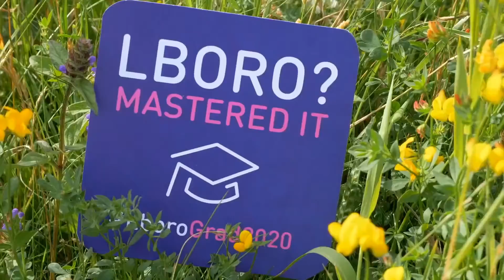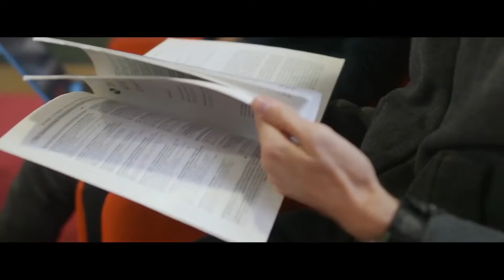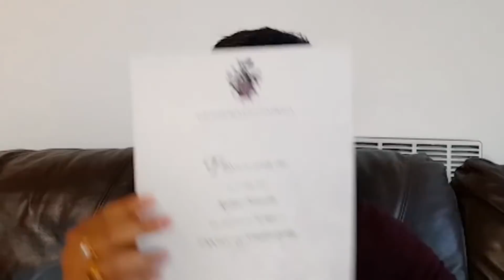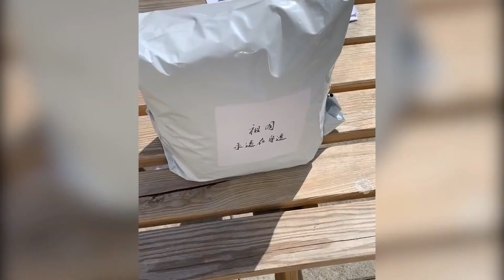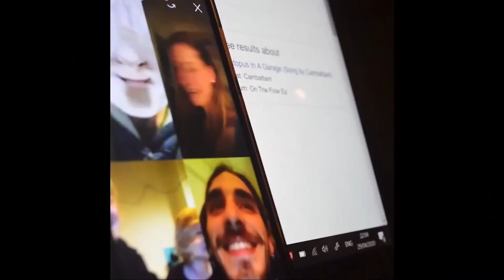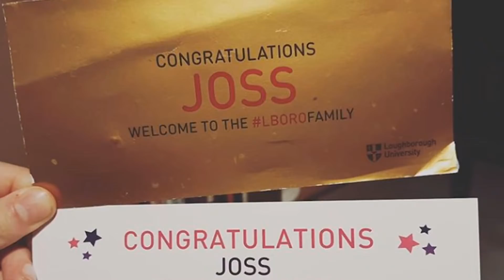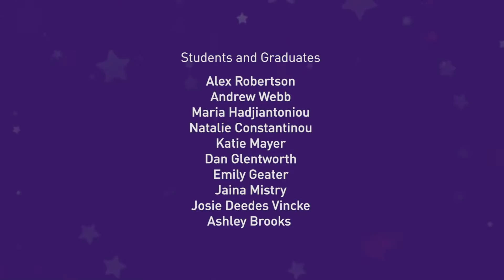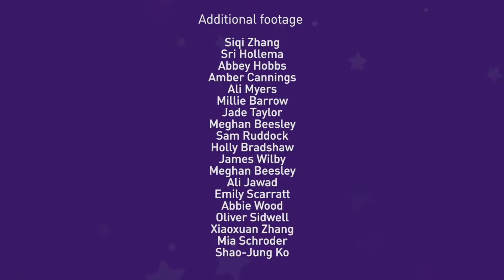Class of 2020 Online Celebration Show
Join us as we celebrate our Class of 2020 in our live online Celebration Show featuring the Vice-Chancellor, Robert Allison, and some very special guests.